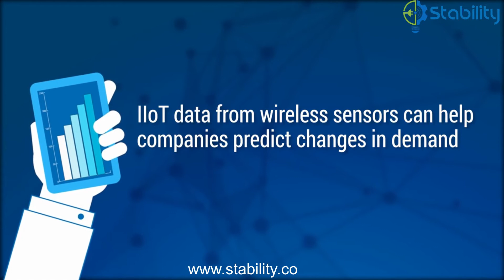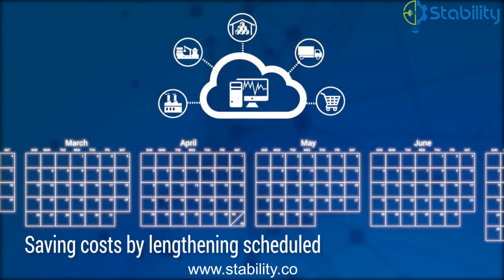5 Ways Wireless IIoT Sensors Add Value | IIoT Benefits | Industrial Internet Of Things | STABILITY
IIoT stands for the Industrial Internet of Things or Industrial IoT that initially mainly referred to an industrial framework whereby a large number of devices or machines are connected and synchronized through the use of software tools and third platform technologies in a machine-to-machine and Internet of Things context, later an Industry 4.0 or Industrial Internet context.

The 5 ways Wireless Industrial Internet of Things Sensors add value are:
1. Improved Manufacturing Processes
2. Enhanced Safety
3. Reliable Inventory Forecasting
4. Reduced Risk
5. Lower Costs

In this video we explained what are the 5 ways wireless IIoT sensors add value